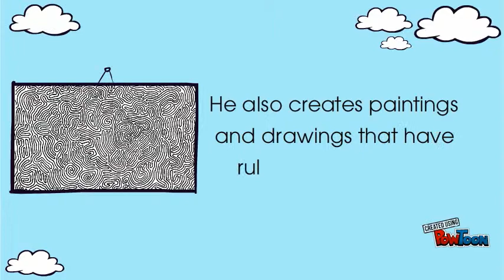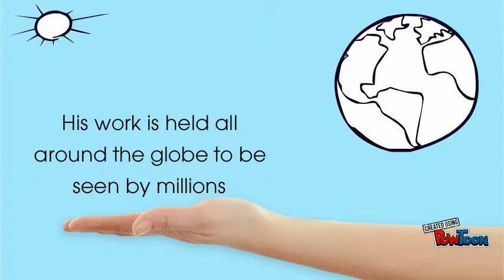Peter Randall Page Research Video